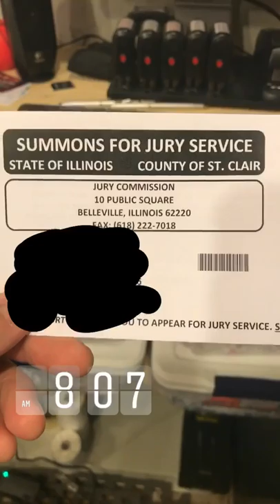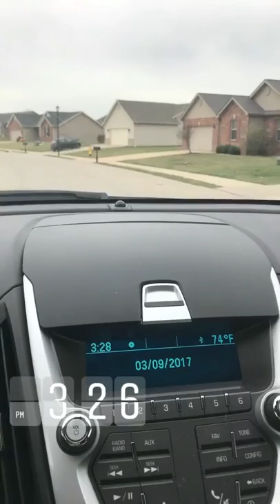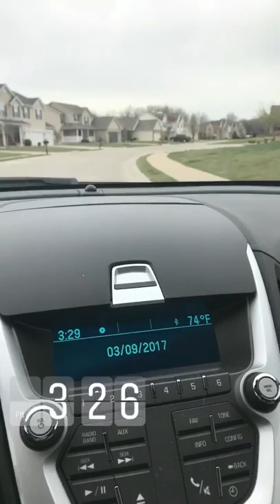TD Grind #1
The pioneer episode of my daily vlog
Starting the day, wife's at the gym,

gotta get the, kids will be up any minute. As what I do most mornings, about half the mornings. Try to get breakfast and kids ready before I start the day. Early riser, hard work, pays off baby. These are the earbuds that need to get processed today.

This is a decent amount, different colors and varieties. And that's a big part of what I do, is importing and re-boxing, and repackaging, and getting ready to export. (child crying) In this first episode of the TD Grind, just to give you an idea of what it's like inside of my world, my every day life. The inner-workings of an entrepreneur. Self-employed, husband, dad, works from home, so you know what it really takes in real life. So, I guess I'm going to have jury duty now, I wonder when this happens to people that are self-employed like myself, and get paid $10 a day plus mileage. Not quite enough to pay a mortgage. So, see what I have to do about this to not be a juror. Right now, I was trying to call back to a customer and I couldn't figure out how to get through their automated phone message system.

So, if you're ever on the other side of that keep that in mind with how you might want to structure and run your business or set-up, because all you do is frustrate people, just like i did now, trying to get back to a customer. Random thought about today, with electric cars becoming more prevalent and the charging time being longer than filling up a gas tank, what kind of effect is that going to have on gas stations and those type convenient stores when someone can't just pop in and out? On my quick way for a haircut. I go to Great Clips not because I like it more, but because there's mobile check-in, and being able to get on a list saves me time, which is valuable during the day. So I might do that during the day but a mobile check-in makes it good for Great Clips. Protein shake for lunch. The lunch of champions. Especially, if you're looking to lose a few pounds.

Busy day today. I had to get some personal stuff done with the haircut. Gotta pack up some stuff, we're going to a conference soon. Promotional stuff for the earbud business. I gotta pack up a bunch of stuff, 'cause that all goes to Amazon. And directly to schools, and all that stuff, so I'll keep on it, keep working hard. On the way right now, to do a favor for my parents. They're out of town. Not because I have the time for it, but because it's the right thing to do, and they're my parents. Also flipping a house, and we just got an offer today. Nothing finalized yet, but very promising, to get a return on that investment. One of the hardest things about being self-employed, and having different ventures is time management. There's no real key to it, but I would consider time-block management. But really, you just gotta work hard, and you gotta work often. You gotta work odd hours.

You gotta do, what you gotta do. It's tough, but you can do it. This is those boxes from earlier today, once they get unpacked. Here's a few that got put away, along the way. I thought I'd get to them today.

Didn't really. Everything else really came in the way. Phone calls, business. One of those days where you feel like you have been working hard, but haven't got anything done, but yet you have. On my way to pick up my little girl from school. Been more driving around today than there normally is, but that's just it works out sometimes. I've learned to expect the unexpected, working for myself and constantly expanding and doing different things. You never know what each day is going to bring. Rain started to pick up on my way to go pick up dinner tonight. Chinese food is some of our family's favorite. My wife insists on chopsticks. Why? I don't know but that's a good end to a hard work day. Some delicious food.